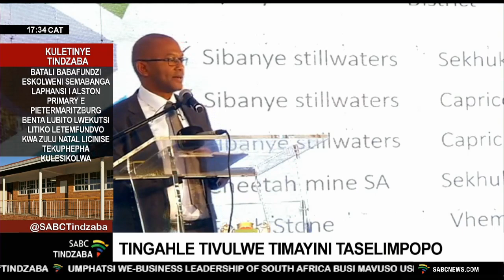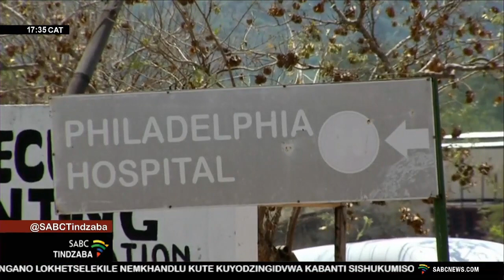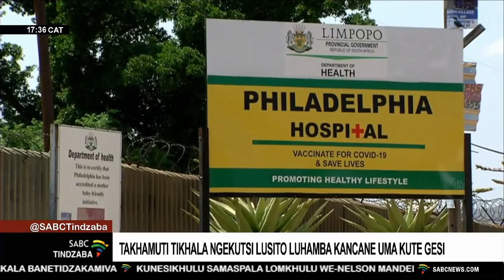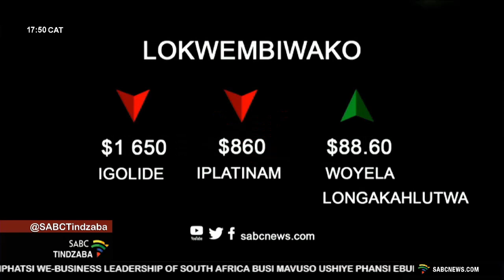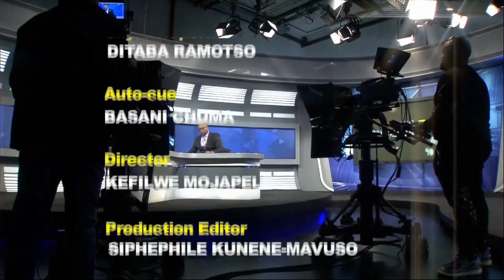Tindzaba tesiSwati | 29 September 2022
00:00 – Intro
00:38 - Uphendvula imibuto ephalamende Ramaphosa
02:55 - Tingahle tivulwe timayini taseLimpopo
04:50 - Sibhedlela se-Philadelphia eLimpopo lilungiselela kutsenga iGenerator
06:32 - Umsolwa lomusha sihlobo mantshi Van Rooyen
08:48 - Kuselukhuni kuhamba eMbombela
10:46 - Kushiswe emabhasi eBuscor
13:43 - Kubukwa umtselela wetingoti temaloli
15:05 - Imibono yebabukeli
17:22 - Uyashiya emdlalweni wesibhakela
19:10 - Kubukwa umtselela wetingoti temaloli
21:59 - Outro